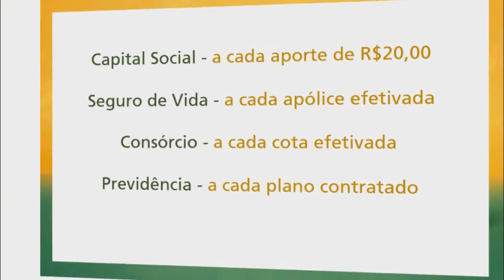UERGS COMEMORA 15 ANOS E HOMENAGEIA FUNCIONÁRIOS